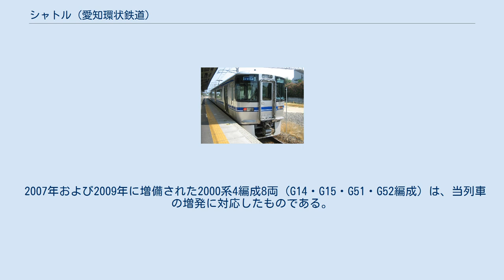シャトル (愛知環状鉄道)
あさシャトル及びゆうシャトルは、愛知環状鉄道線の三河豊田駅 - 新豊田駅間で運転されている列車である。
 平日朝7 - 9時の時間帯に、三河豊田駅 - 新豊田駅間で7.5往復（三河豊田駅行き8本、新豊田駅行き7本）が設定されている。
平日のほか、祝日などトヨタカレンダーにおける稼働日にも運行されている。
2015年3月14日のダイヤ改正からはお盆・ゴールデンウィークの平日など、トヨタカレンダーで休業日となる平日には運行されないことになった。
 2015年6月26日からは、夕方17 - 18時台に三河豊田駅 → 新豊田駅間で新たに臨時列車が運行されることとなった。
これは夕方のラッシュ時における三河豊田駅の混雑に対応するもので、当初は金曜日の18時台に4本が運行されていたが、2016年3月26日のダイヤ改正で17時台に2本が追加され、2016年6月以降はほとんどの水曜日・金曜日と一部の木曜日にも運転されるようになる。
2017年3月4日のダイヤ改正で「ゆうシャトル」と命名され、新豊田 → 三河豊田間の運行も行われるようになる。
合わせて朝のシャトル列車は「あさシャトル」と命名された。
 利用者の大部分がトヨタ自動車本社・本社工場へと通勤する従業員であるため、朝の三河豊田駅行きと夕方の新豊田駅行きは混雑が激しいが、逆方向の利用者は少ない。
2008年の運行当初は2000系セミクロスシート車2両編成で運行されていたが、2009年改正以降はロングシート車のG51、G52編成が限定で充当されている。
編成両数は2両編成のままである。
朝は北野桝塚駅から新豊田駅まで回送され、シャトル運用終了後に新豊田駅発北野桝塚駅行きで入庫していたが、2015年3月ダイヤ改正以降は三河豊田駅から回送で入庫する運用となった。
方向幕（種別部分）は「シャトル」と表示した専用のものを使用する。
 2007年および2009年に増備された2000系4編成8両（G14・G15・G51・G52編成）は、当列車の増発に対応したものである。